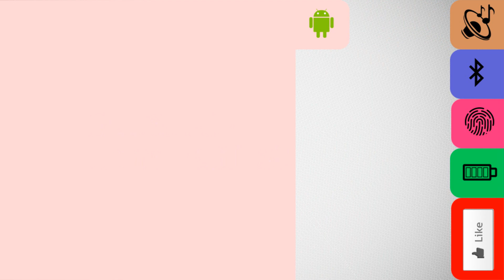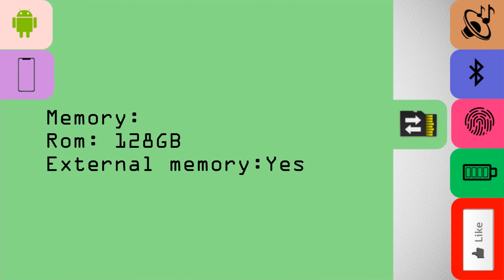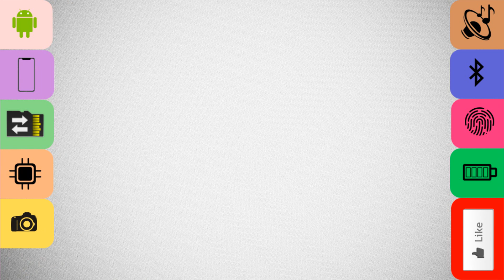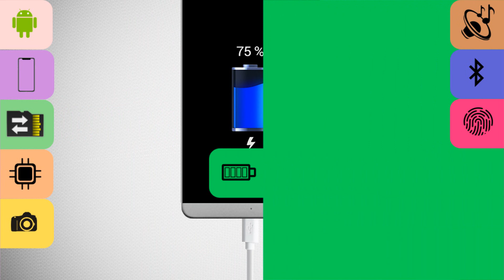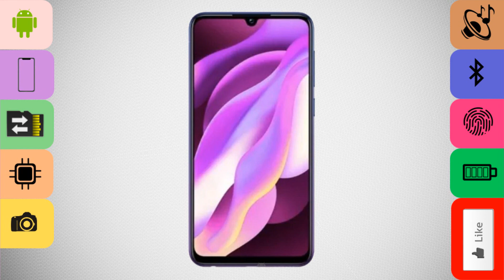Vivo y93s |Detailed Specification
The Vivo Y93s (V1818CA) smartphone released in 2018. It is powered by Mediatek Helio P22 MT6762 chipset, 4 GB of RAM and 128 GB of internal storage.

The Vivo Y93s runs on Android OS v8.1 (Oreo) out of the box. It comes with a Li-Ion 4030 mAh, non-removable battery. It features a 6.2 inches IPS display with 720 x 1520 px resolution. The IPS technology is one of the most leading LCD technologies in the world.